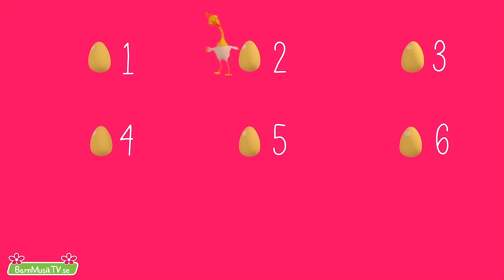Svenska Barnsånger - Ankor Små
3D Animerade barnsånger pa svenska: Ankor Små + 35 min
New BarnMusikTV iOS App! Hämta från App Store & Google Play

0:00 Ankor Små
1:21 Hjulen På Bussen
3:41 Klappa Händerna
4:54 En Nyckelpiga Jag Har I Handen
6:07 Mors Lilla Olle
7:47 Hoppe Hoppe Hare
9:23 Fem Små Ankungar
11:04 Ekorrn Satt I Granen
12:22 Hönan Toka
15:10 Björnen Sover
16:23 En Elefant Balanserade
19:25 Prästens Lilla Kråka
20:59 Baka Baka Liten Kaka
22:24 Imse Vimse Spindel
23:59 Barnvisor Om Djur
26:28 Tomten och Haren
28:20 Kycklingarna Piper
29:48 Per Olsson Han Hade en Bonnagård
32:52 Broder Jakob

Jag ska sjunga om ankor små
Tjocka och smala och ljusa också
Och en anka med en fjäder i ryggan som sa:
Kom med mig allihopa, kvack kvack kva!

Ner till floden gick de sen
Och gungade och guppade och gungade igen
Och ankan med fjädern i ryggan sa:

Sedan tillbaka från floden igen
Gungade och guppade de alla sen

HeyKids - Svenska Barnsånger